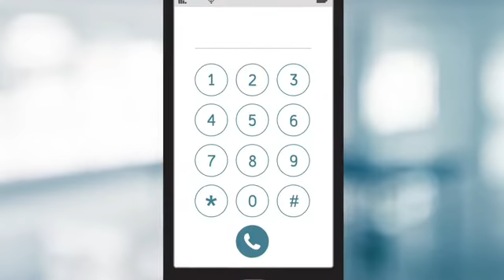Prograf Antitrust Litigation Video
The following statement is being issued by Branstetter, Stranch & Jennings, PLLC regarding In re Prograf Antitrust Litigation.
A lawsuit is currently pending claiming that Astellas Pharma US, Inc. (“Astellas” or “Defendant”) violated state antitrust, unfair competition, consumer protection, and unjust enrichment laws of certain states by delaying the availability of a less expensive generic version of the immunosuppressant prescription drug Prograf® (known as tacrolimus). Plaintiffs allege that Defendant’s conduct caused some consumers and third party payors to pay too much for Prograf in certain states from September 3, 2008 to December 31, 2010 (also referred to as the “Class Damage Period”). This lawsuit does not claim that Prograf is unsafe or ineffective. Astellas denies any wrongdoing.